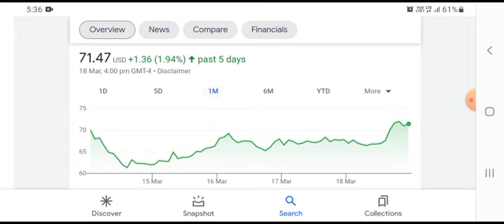DWAC Stock Will Make Billionaires! ( DWAC Stock Analysis ) | Digital World Acquisition Corp Stock